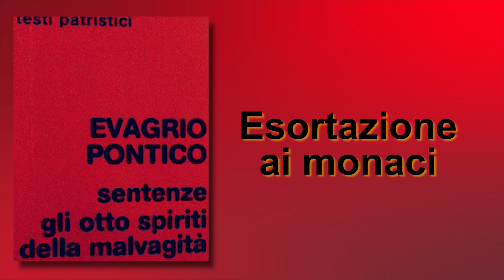Evagrio Pontico Sentenze - Gli Otto Spiriti della Malvagità - Esortazioni ai monaci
Sotto il titolo di Sentenze si raccoglie, serie completa, inedita, dei testi gnomici di Evagrio che nell'offrire consigli utili alla vita cenobitica, colmano un vuoto relativo alla conoscenza diretta dell'opera e del suo pensiero ascetico. Gli otto spiriti della malvagità è un'opera molto nota, per la prima volta edita nella sua forma più estesa. Evagrio affronta il discorso dei vizi e delle passioni situandole all'interno di un percorso di affrancamento del monaco.